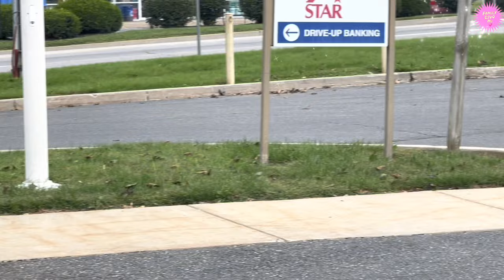Cảnh đẹp vùng quê Mỹ.. beautiful natural scenery..with horse-Buggies carriages in the countryside #1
Hello everyone..💞Chào tất cả các bạn và cả nhà thương yêu..💞Mến chúc quí vị luôn An lành hạnh phúc..mình có thêm video mới..xin mời tất cả tất cả các bạn nhín chút thời gian ghé xem ủng hộ..